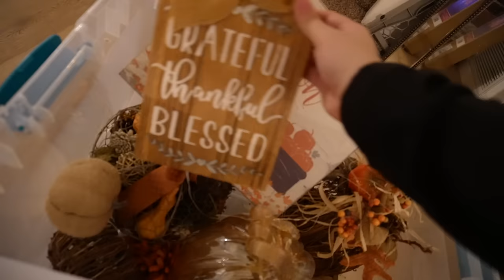Life lately.. | Noah turns 5 months + Fall decorating!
My fall Amazon purchases!

6 pc Garland
Foam Pumpkins
Lighted Garland
Happy Fall Garland
Fall Eucalyptus Leaves

mayratouchofglam
bryanrenteria_

mytouchofglam

Mytouchofglam
xMUNKEx